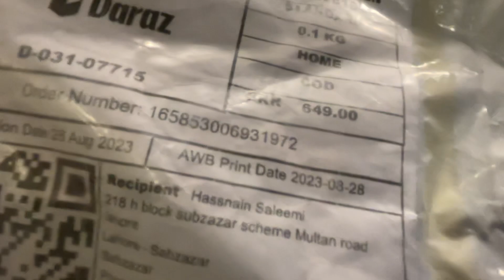Returned id 165853006931972